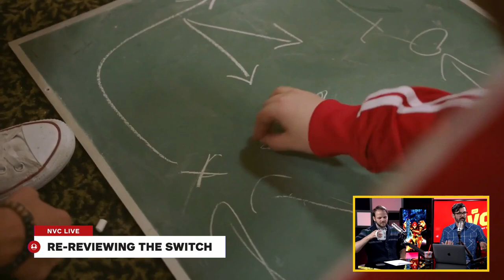Our Nintendo Switch RE-Review, Bowsette, and More! - NVC Ep 426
Wow, SO much to discuss this week! We've got news on Super Mario Party, Pokemon Let's Go, Dragalia Lost and, of course, our Switch Re-Review! Check it out, why not?

And, as promised, our Bowsette art selections came from the following folks on Twitter:

Follow IGN for more!